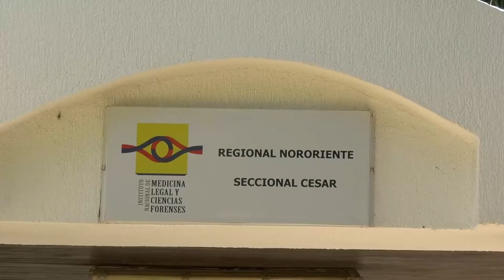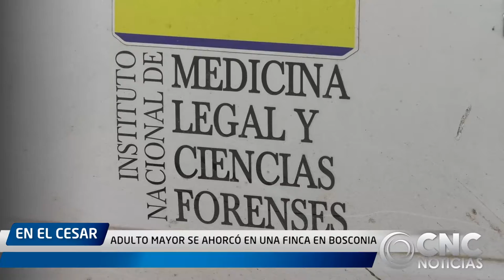ADULTO MAYOR SE AHORCÓ EN UNA FINCA EN BOSCONIA